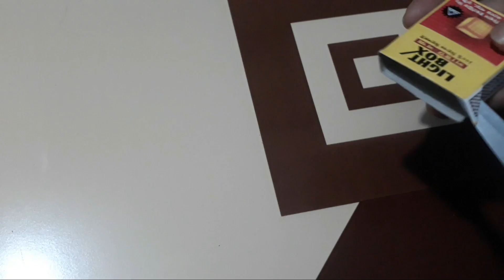How to make a JCB powerful truck with matchbox. Easy making full tutorial. Matchbox craft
Hi Friends,